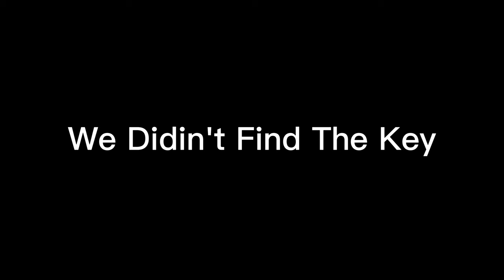Noclip VR Is Horrifying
So this is the horror video and next vid will be cool for new people in gorilla tag.